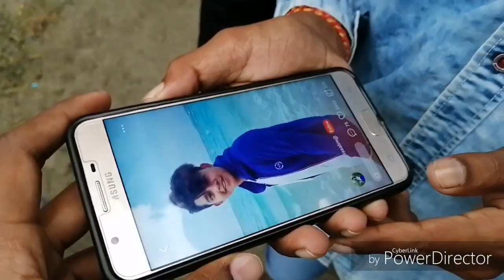CHHATH PUJA CELEBRATION IN MY VILLAGE!!!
Hello everyone welcome to the vlog i hope you guys enjoyed ChhathPuja i hope you all are doing great here in this video i show you guys how i celebrated chhath puja with my family in my village. which is in siwan distric. so, enjoy The vlog.

This Is AkrVlogs And I Make Vlog.

1LIKE=MOTIVATION
1SUBSCRIBE=MORE MOTIVATION

I Made Many Videos On My Channel Visit There To Watch-

172